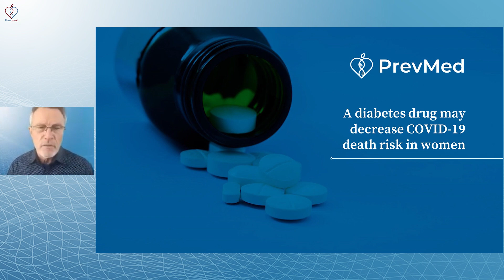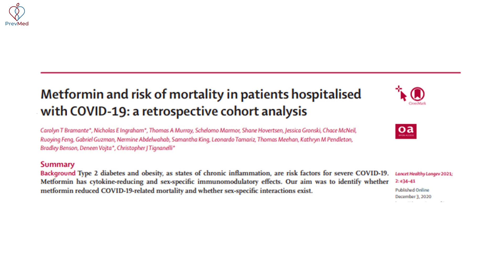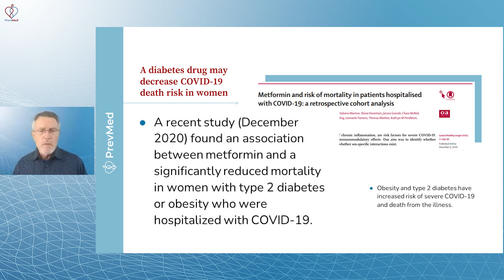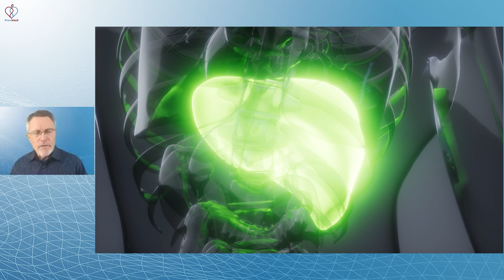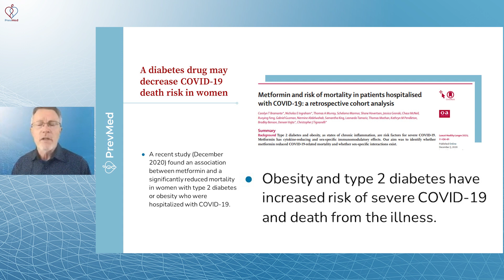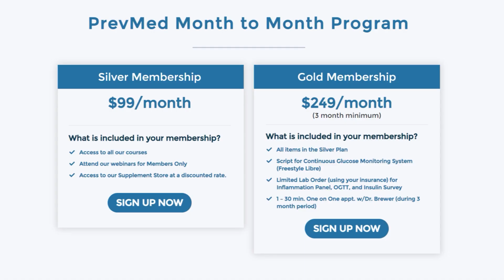A diabetes drug may decrease COVID-19 death risk in women